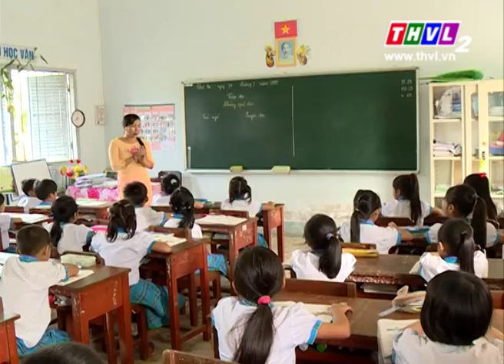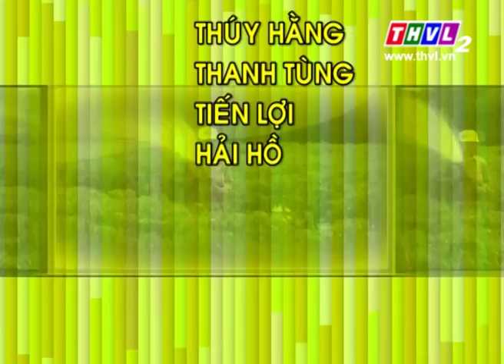THVL | Nông thôn mới – Kỳ 1 (tháng 04/2015): An Phước tập trung 4 tiêu chí cuối